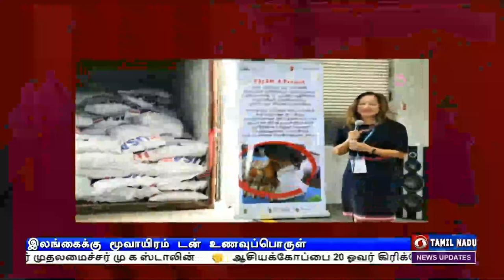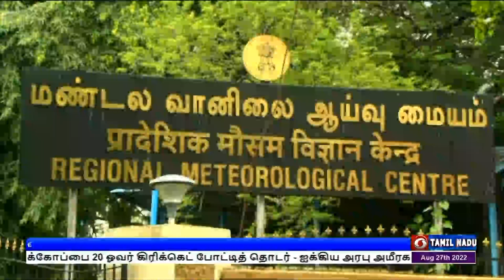பொதிகை இரவு 7.00 மணி செய்திகள் [27.08.2022]PodhigaiTamilNews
1)  அகமதாபாதில் சபர்மதி நதிக்கரையில் நடைபெற்ற  காதி உத்சவ நிகழ்ச்சியில்  பங்கேற்றார் பிரதமர் நரேந்திர மோதி.
*** கண்கவர்  அடல் நடை மேம்பாலத்தையும் திறந்து வைத்தார்.

2) உச்சநீதிமன்றத்தின் புதிய  தலைமை நீதிபதியாக பொறுப்பேற்றார் யு யு லலித்  - குடியரசுத் தலைவர் திரவுபதி முர்மு பதவி பிரமாணம் செய்து வைத்தார்.

3) உலக அரங்கில் இந்தியாவின் நற்பெயரும்,  நம்பகத்தன்மையும் அதிகரித்து வருகிறது -  அமைச்சர் ராஜ்நாத்சிங் பெருமிதம்.

4)  காவலர்களின் வாரிசுகள் 912 பேருக்கு கருணை அடிப்படையில் அரசு வேலை -  பணி நியமன ஆணைகளை வழங்கினார் முதலமைச்சர் மு க ஸ்டாலின்.

5) ஆசியக்கோப்பை 20 ஓவர் கிரிக்கெட் போட்டித் தொடர் - ஐக்கிய அரபு அமீரகத்தில் இன்று தொடங்கியது.